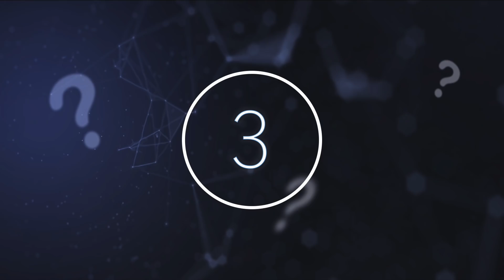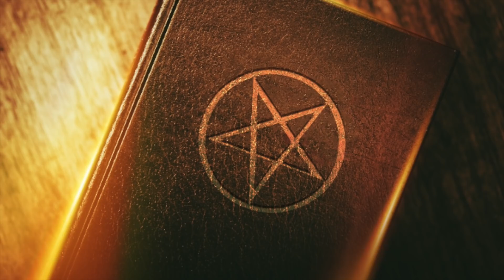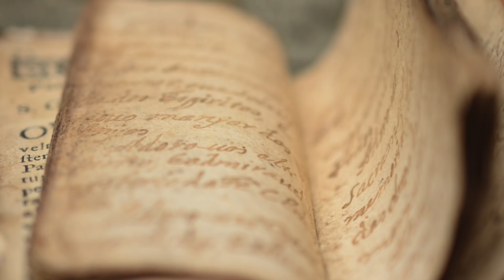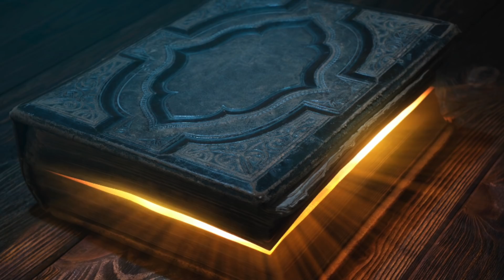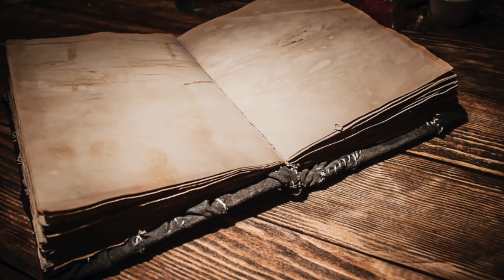Scientists Have Detected A Massive Eruption In Space That Was Recorded By The Hubble Space Telescope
Scientists have detected a massive eruption in space that was recorded by the Hubble Space Telescope. Today, we take a look at this incredible space discovery that was picked up Hubble Space Telescope.

In our modern age, a genuine, mind-blowing discovery is seemingly hard to come by. Our ever-expanding knowledge of our planet and the universe means that we are slowly chipping away at the mountain of questions we have about this plane of existence.

But every now and then something truly baffling rears its head, something that throws a wrench in the works of everything we thought we knew. These rare discoveries can be found in the strangest of places, leading to great interest from the public as well as the scientific community.